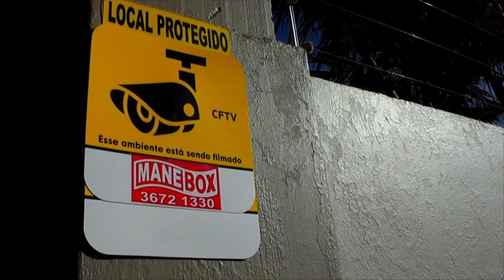QUADRILHA QUE ASSALTOU BANCO EM MARIANA PIMENTEL É DESARTICULADA PELA POLÍCIA CIVIL.